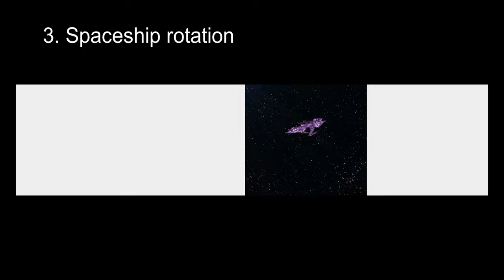Sprite Animation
This is a showcase of the animations I have created with the use of the java swing library. The links to them are here: